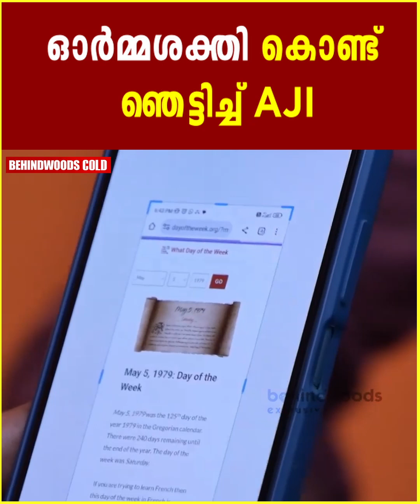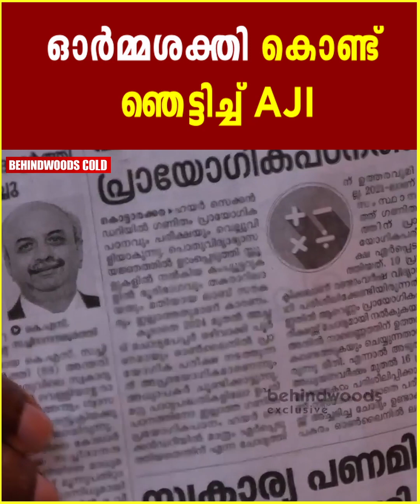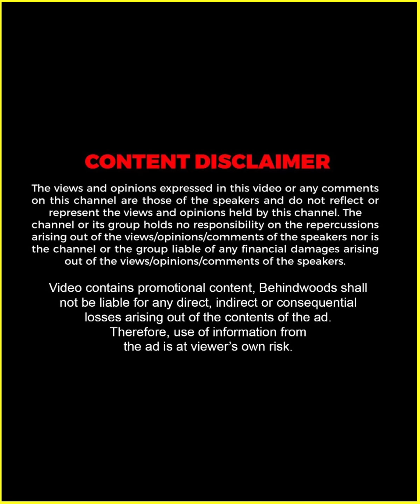"11 വർഷത്തെ കലണ്ടർ ഓർമ്മയിലുണ്ട് !!" | ഓർമ്മശക്തി കൊണ്ട് ഞെട്ടിച്ച് Aji😲